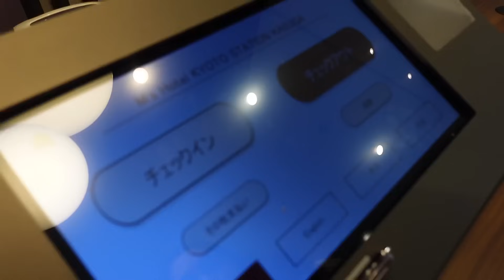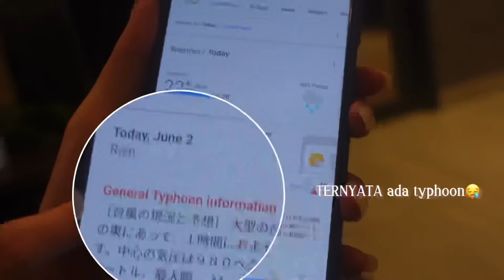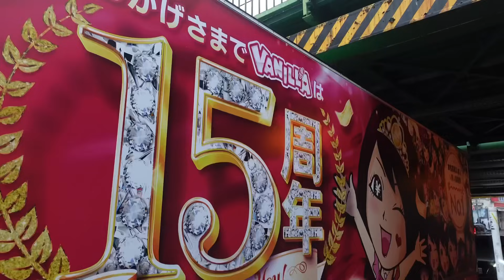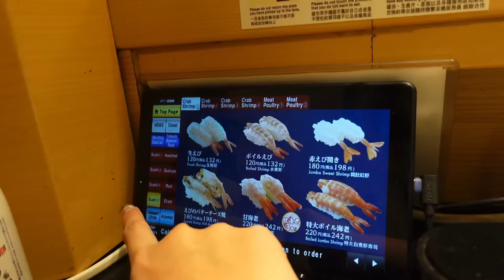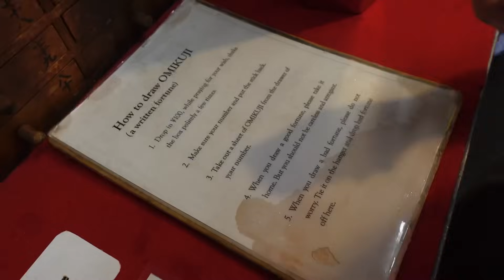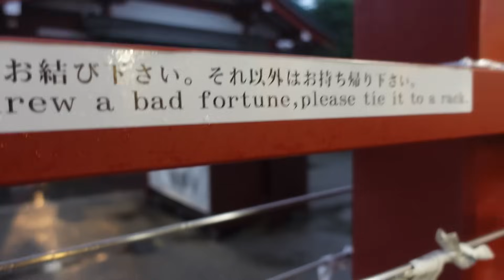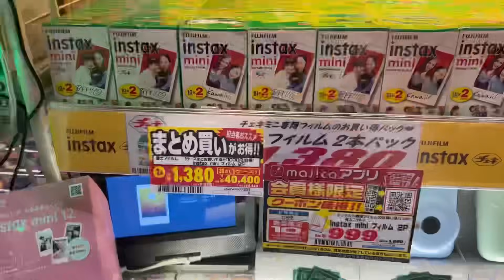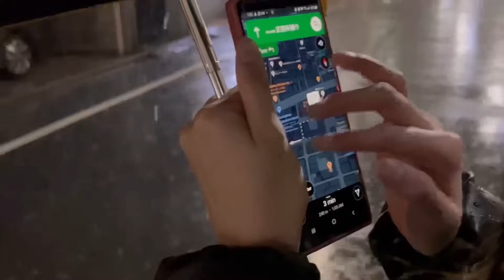TOKYO vlog : Grandis In Japan || grandtastic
second to last day in Japan ;( today was full of surprises and I enjoyed it so SO much! we went to eat sushi in Japan and went to the famous Senso-ji temple even though it’s closed by the time we arrived ;)